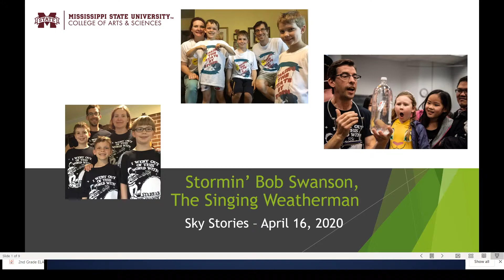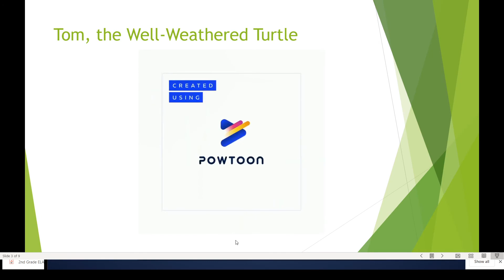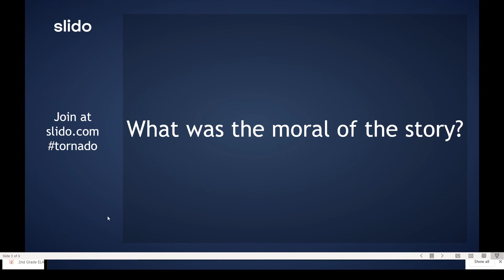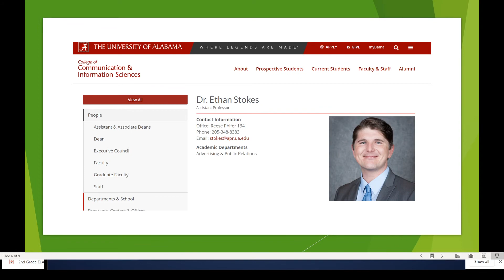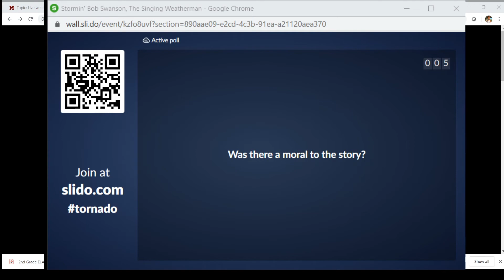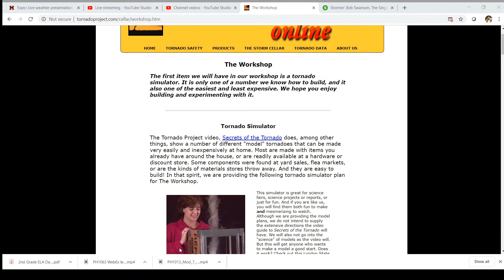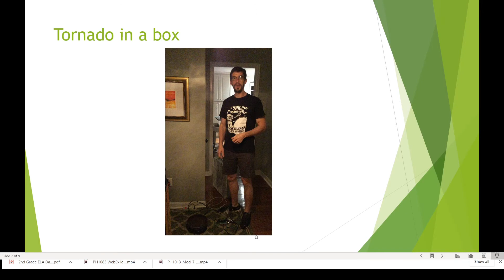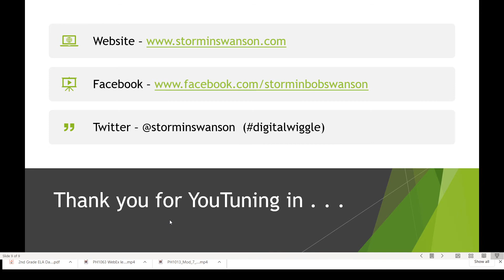Stormin' Bob Swanson, The Singing Weatherman - Livestream 4/16/2020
Join Stormin' Bob for a weather-themed story (about a tornado), a cool science demo that you can do at home (about a tornado), and a fun, danceable weather tune (about a tornado). Fun weather edu-tainment for kids of all ages!